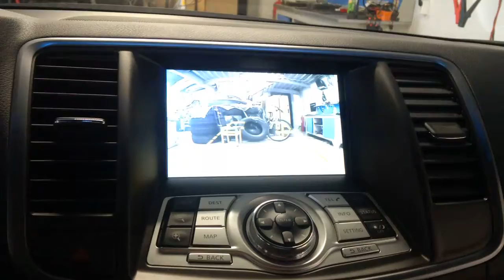Nissan/Infiniti-установка передних и задних универсальных видеопарктроников от Xanavi.ru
Автомобиль Nissan Teana 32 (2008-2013) годов выпуска с камерой заднего вида и штатным головным устройством.
Задача:
- установить камеру переднего вида в штатный значок с выводом на штатный дисплей
- установить передние видеопарктроники с отображением информации о расстоянии на штатном мониторе
- установить задние пактроники с отображением информации о расстоянии на штатном мониторе и схемой автомобмля на переднем плане монитора
- cнять блокировку видео в движении
- поставить блок для передачи аудио и видео информации на экран мобильного телефона.
Cрок реализации 1 день
C задачей успешно справились. Мы и клиент остались очень довольны полуенным результатом.
Готовы повторить на любом другом подобным мониторе, где требуется штатный видеопарктроник.